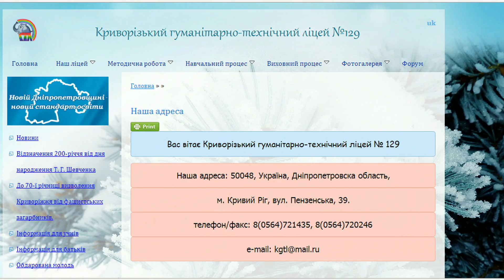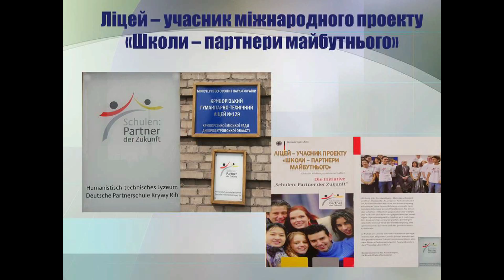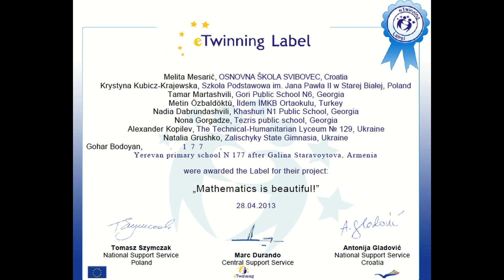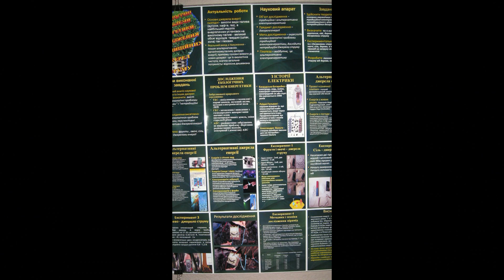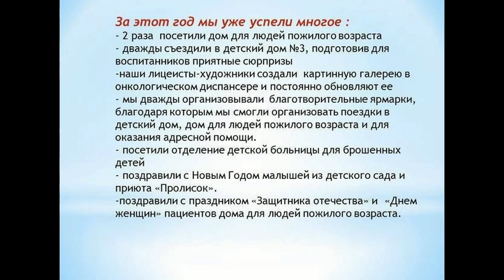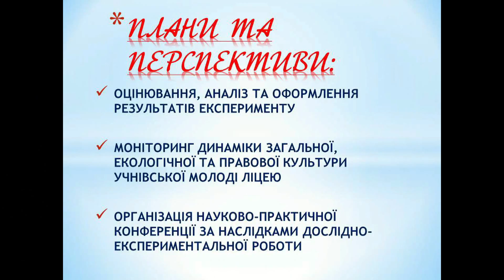Експериментальний навчальний заклад